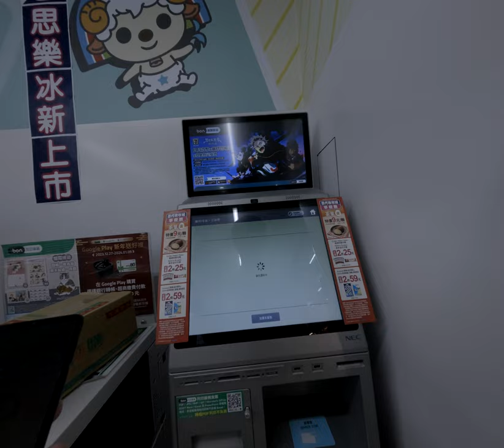7 Eleven ibon店到店步驟寄送商品物流設定機台操作流程紀錄失常 2